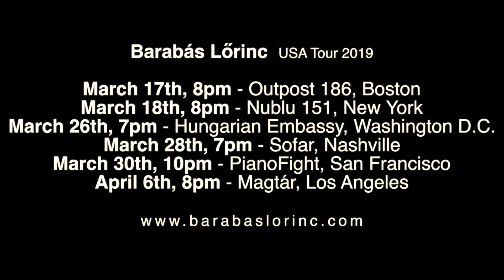USA Tour 2019